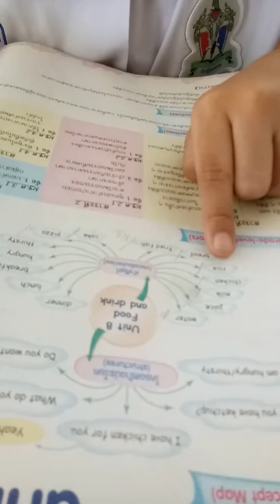I am hungry.(3)